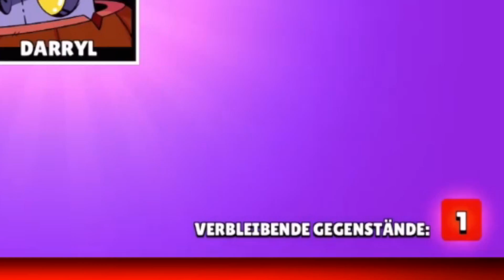2 MYTHISCHE BRAWLER AUS BIG BOX!! 😨 MEGA BOX VS GROßE BOX OPENING BATTLE! 😈 ★ Brawl Stars deutsch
2 MYTHISCHE BRAWLER AUS BIG BOX!! 😨 MEGA BOX VS GROßE BOX OPENING BATTLE! 😈 ★ Brawl Stars deutsch
↪📱 Brawl Stars Creator Code: ClashGames ❗